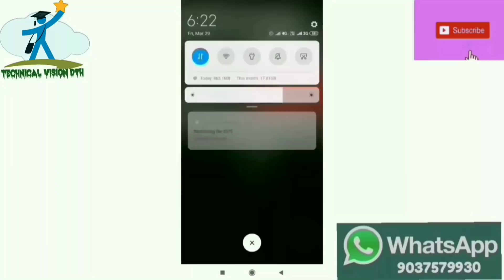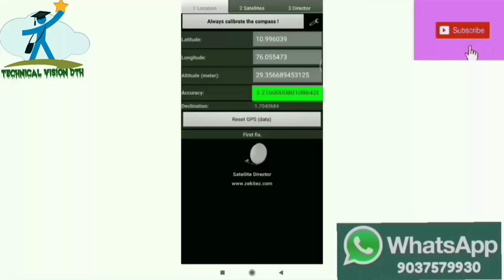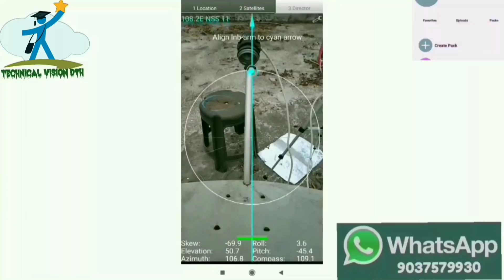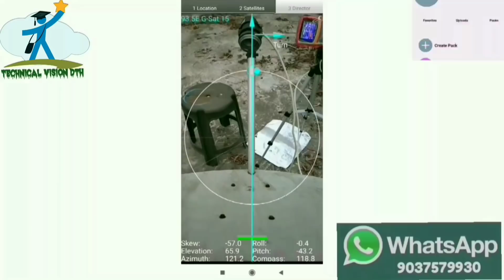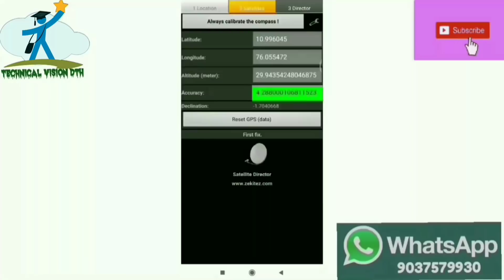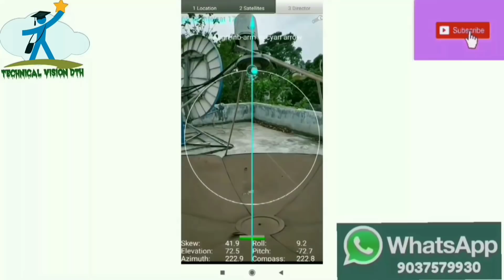ഈ ഒരു App കൊണ്ട് ഏത് satellite റ്റും നിമിഷനേരംകൊണ്ട് track ചെയ്യാം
ഈ ഒരു App കൊണ്ട് ഏത് satellite റ്റും നിമിഷനേരംകൊണ്ട് നിങ്ങൾക്ക് track ചെയ്യാം
Intelsat 17 ന്റെ കൂടെ Intelsat 20 എളുപ്പത്തിൽ clamp ചെയ്യാം